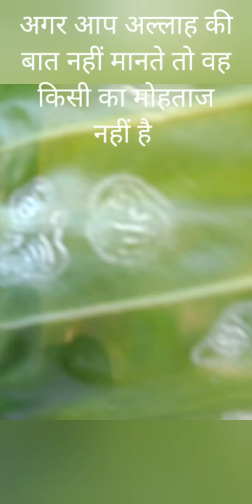You never seen before कुदरत का करिश्मा आप अपनी आखों से देख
अल्लाह किसीका मोहताज नहीं है अगर ना मानो तो ये विडियों को पुरा झरुर देखें